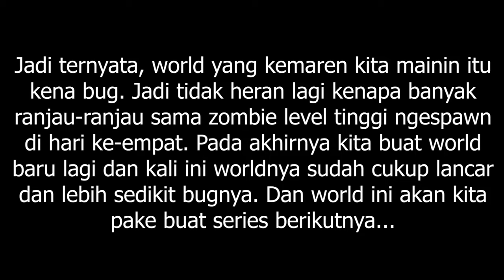Akhirnya punya rumah baru !!! | 7 days to die Indonesia #1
7 days alpha 17.4 Episode 1

Akhirnya kita bisa main dengan tenang, tanpa bug sama ranjau gajelas karna kita maen di world baru. Karna world yang lama udah terlalu kacau buat dimainin wkwk